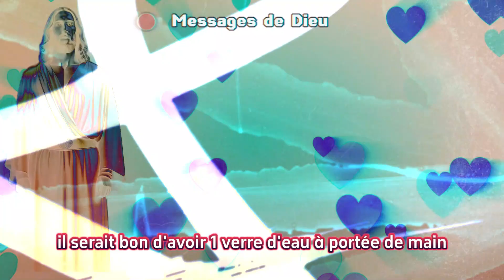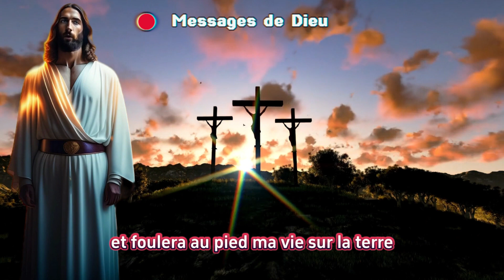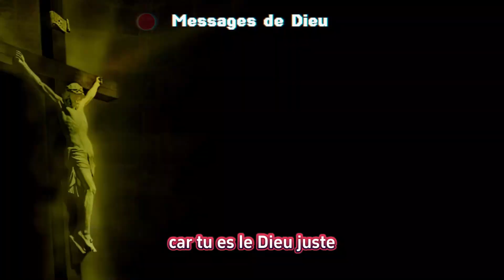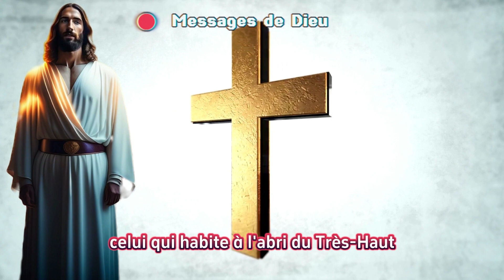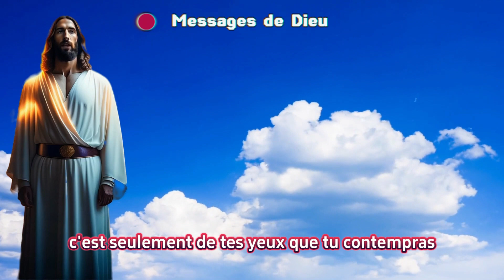Prière puissante avec Psaume 7, Psaume 23, Psaume 121 et Psaume 91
Prière puissante avec Psaume 7, Psaume 23, Psaume 9

Les Psaumes sont une source d'inspiration pour adorer Dieu. Au cours des siècles, les psaumes continuent d'être largement utilisés dans la louange et la prière. Méditer sur le livre des Psaumes peut apporter paix et inspiration. Louer Dieu, c'est Lui faire confiance.
Dans cette vidéo spéciale, nous avons compilé 4 des psaumes les plus inspirants et les plus populaires.

Psaumes 7, 23, 91 et 121.

🔔Regardez et partagez avec vos amis et vos proches.
Évangélisons en partageant de bonnes choses !!!

Lors de votre inscription, pensez à activer toutes les notifications, afin d'être alerté de nos nouvelles vidéos. C'EST TRÈS IMPORTANT, NE L'OUBLIEZ PAS !

🔔 Que les bénédictions du Psaume 23 et du Psaume 91 soient sur votre vie, votre foyer et votre famille. Buvez à ce calice, consacré dans la foi, et recevez la santé, la paix et d'innombrables victoires.

N'oubliez pas d'écouter cette prière pendant les six prochains jours et lorsque vous en ressentirez le besoin, revenez-y.

Si vous avez besoin de prière sur des questions de cœur, partagez votre nom et les noms de vos proches, car ces saints psaumes les embrasseront aussi.

Que Dieu veille sur vous et vous protège, et que ses bénédictions soient avec vous. Au nom de Jéhovah, je prie.

Amen.